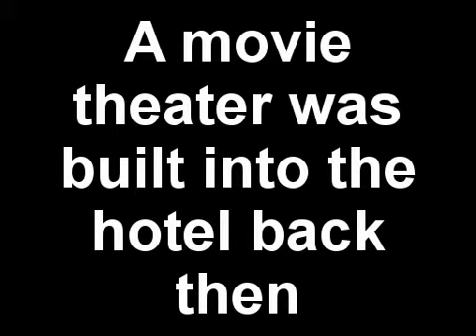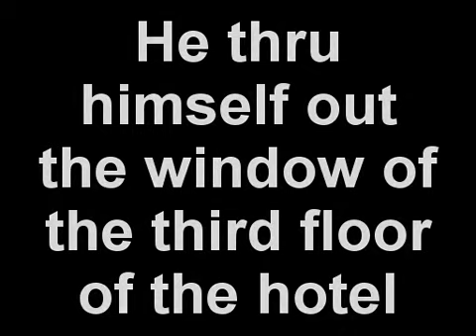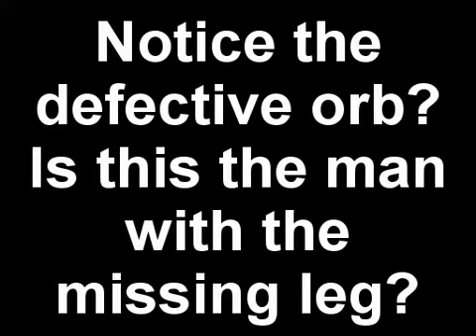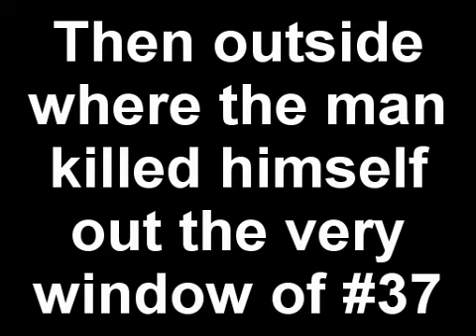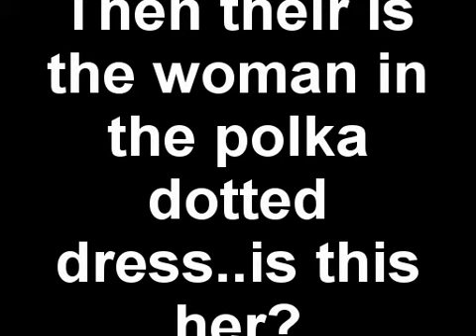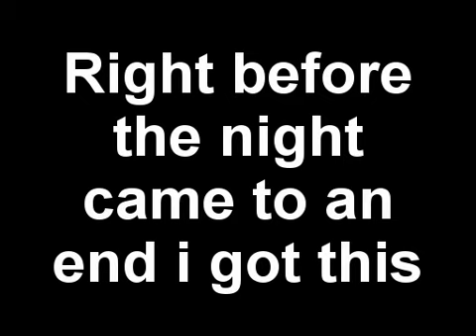The Von Minden:The Most Haunted Hotel in America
Located in Schulenberg Texas built back in the 20's and still runs to this day..has movie theather attached to it built back in 1927.Very haunted reviews consistently with history.